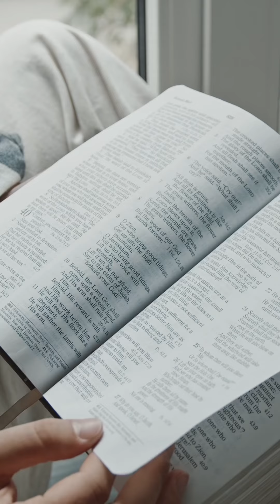Atlanta pastor Responds in the worst way possible 🥵